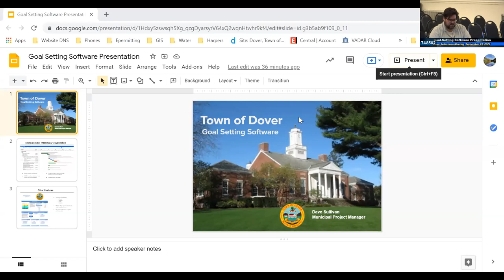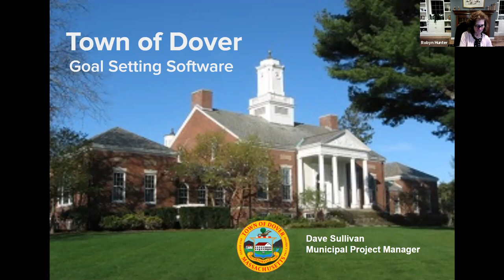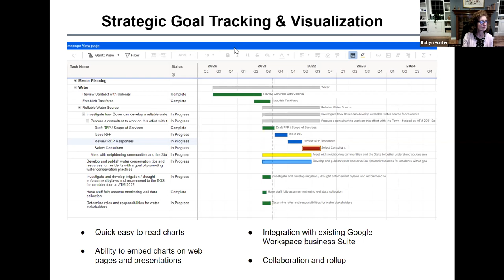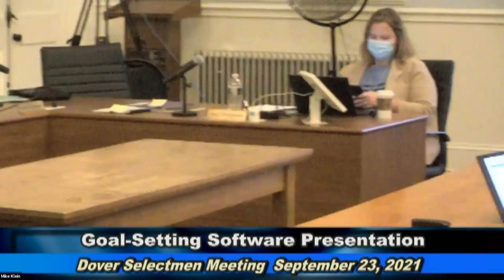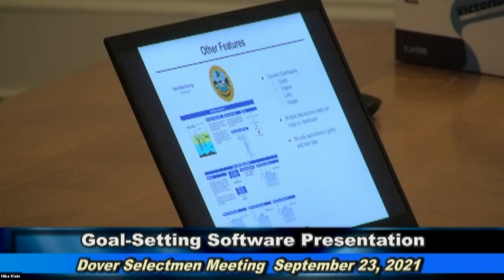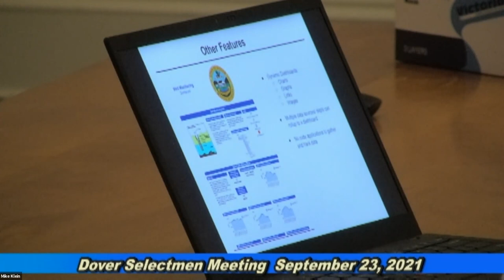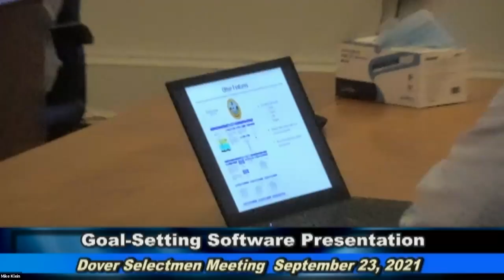Board of Selectmen Meeting 9/23/21